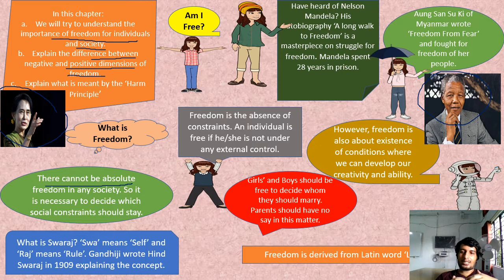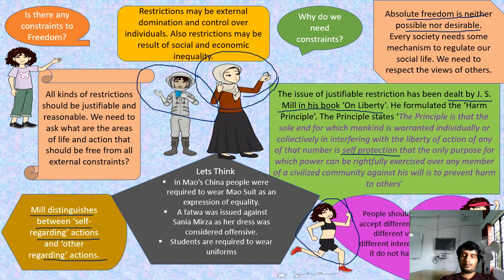Chapter 2: Freedom (Class 11 AHSEC)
Class on Freedom (Part 1) for HS 1st Year under AHSEC by Sumit Sarma, Assistant Professor, H. P. B. Girls' College, Golaghat.
Freedom Hind Swaraj#Political Science_class 11#